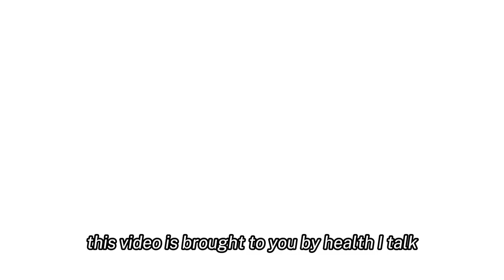Which Antidepressants Cause Weight Loss?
In this insightful video, we delve into the complex relationship between antidepressants and weight loss. Discover how these medications, aimed at balancing brain chemistry, can have varying impacts on your weight. We address common concerns and emphasize the importance of consulting healthcare professionals for personalized advice. This video is a must-watch for anyone navigating the intersection of mental health and physical well-being, especially for those aged 40 and above.

However, we only recommend products that we personally use and have tested ourselves. Also, there is no guarantee that you’ll receive the same results as we did, if any. Your results will depend entirely on things like your consistency, effort, dedication, etc., and regardless of these things, there is always a risk. Furthermore, please understand that we've taken reasonable steps to ensure that the information on this video is accurate, but we cannot represent that the website(s) mentioned are free from errors. Lastly, we are not health advisors and this is not legal advice - make sure you always do your own due diligence when considering health supplement products and always consult your doctor if you are taking any existing medication.